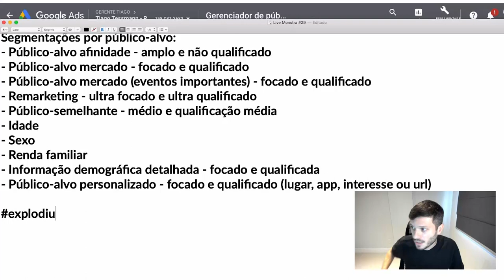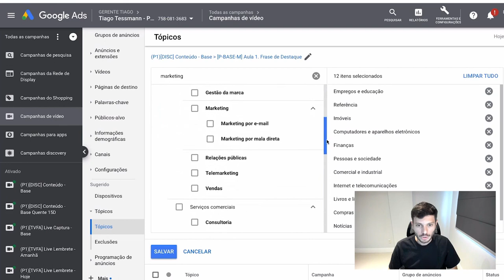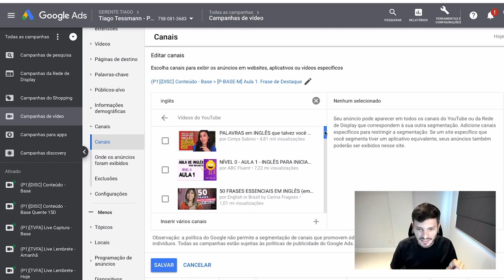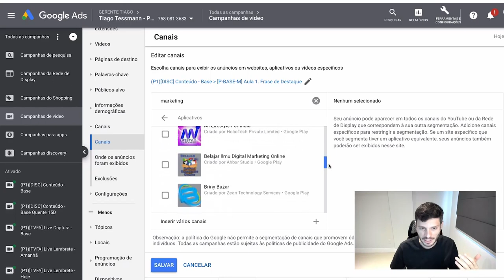COMO SEGMENTAR SEUS ANÚNCIOS POR CONTEÚDO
Existem 3 formas de segmentar por conteúdo que eu falo nesse vídeo. São elas:

1. Tópicos;
Você anunciar em um tema específico, que seja ou representa o seu nicho.

2. Canais;
É você selecionar URLs específicas, selecionar sites ou vídeos no Youtube onde você quer aparecer com seu anúncio.

3. Palavras-chave de conteúdo;
Você selecionar algumas palavras-chave, e se a pessoa estiver assistindo algum conteúdo com essa palavra-chave, você aparece nesses sites.

Assista o vídeo que eu vou explicar no passo a passo para você, como você pode utilizar elas nas suas campanhas.

E aí, curtiu?

Tamo junto e bora dominar! 🔥🔥🔥